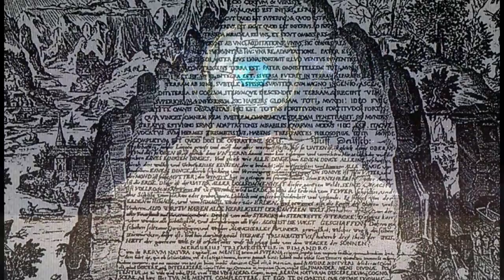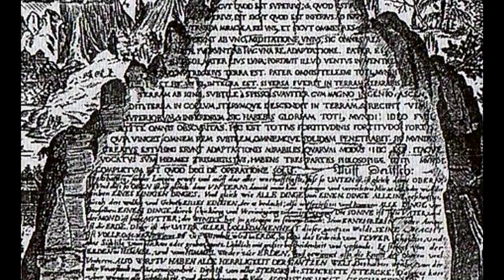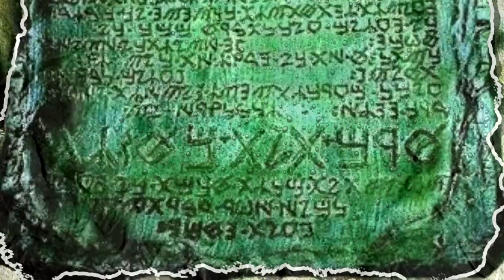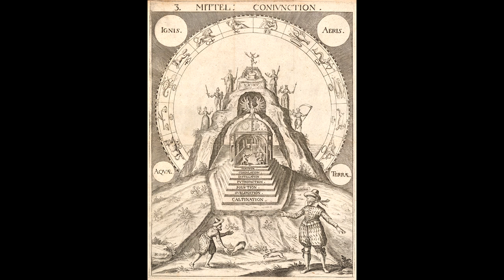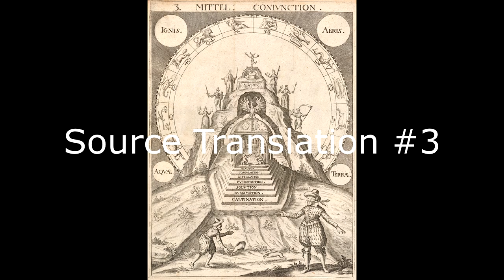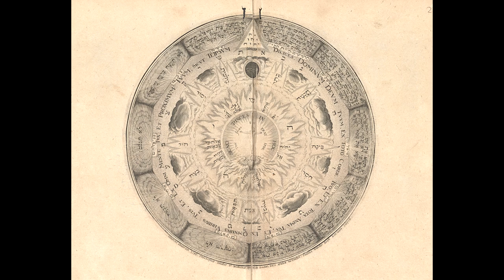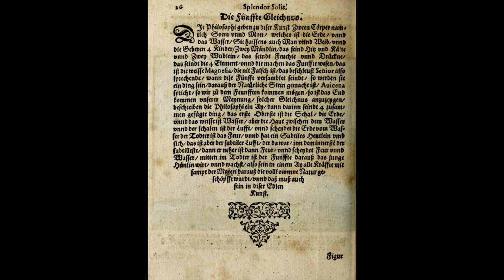The Emerald Tablet Of Hermes - a brief history and 3 translations - alchemy, Hermeticism, Gnosticism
THE GNOSTIC TAROT is now available! An incredible journey of artistic chaos and keen design tools that has brought about a unique and fitting honoring of the Gnostic saga. We are taking a DIY approach through a small printing platform until time to expand to other venues. Basic or Deluxe versions available.
AND. if you enjoy the art of the Gnostic Major Arcana, they are available to wear! The Emerald Tablet Of Hermes - a brief history and 3 translations - alchemy, Hermeticism, Gnosticism, occult and esoteric knowledge.
Esoteric And Occult Wisdom Vol. 1 now available for free

These simple actions go a long way in supporting AGM and is truly appreciated!

Follow and support AGM on these websites:
~~Places to download and support Altrusian Grace Media~~

Altrusian Grace Media presents guided meditations, ambient soundscapes and music, ASMR, and spoken word videos to help you deprogram from the matrix of everyday Reality. Achieve peace, well-being, learn to center yourself and shut off your internal dialogue. Free your mind, Free your soul. Synchronicity is all around. Awaken to a new existence as we bring you unique content. Relax, Sleep, Study, or Meditate to our original creations for the Spirit and Mind. From soft spoken vision quests to the sounds of peaceful summer nights to experiments in ambient music - we have the audio medicine for you!

Related terms: dark ambient, atmospheric, Psyclopean, cinematic, soundscape, space, meditation, hypnosis, guided meditation, lucid dreaming, consciousness, sleep, relaxation, spoken word, subconscious, synchronicity, mindfulness, ambient, astral projection, dreams, oobe, out of body, matrix, deprogram, magick, gnosis, awakening, spirit, soul, yoga, peaceful, mind, universe, and more.